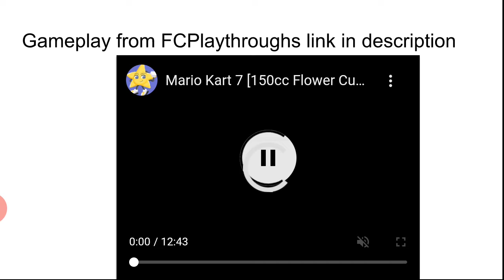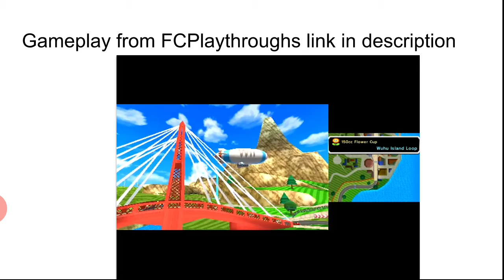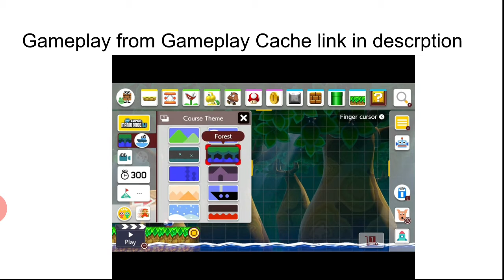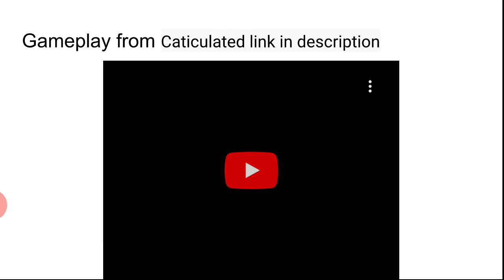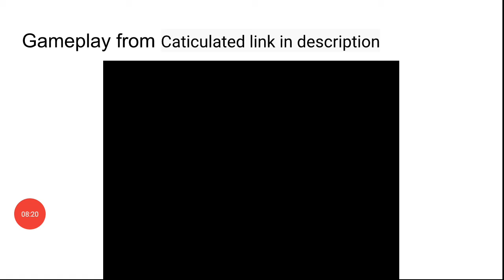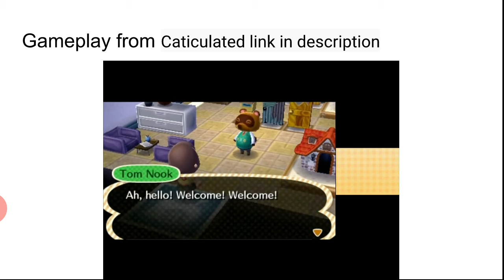Top 5 Nintendo Games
This is my personal top 5 Nintendo Games
Links to the Game play I used